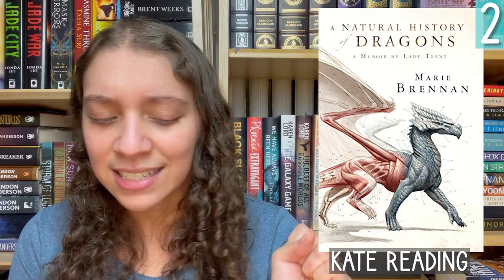TOP TEN AUDIO BOOKS OF 2021 || December 2021 [CC]